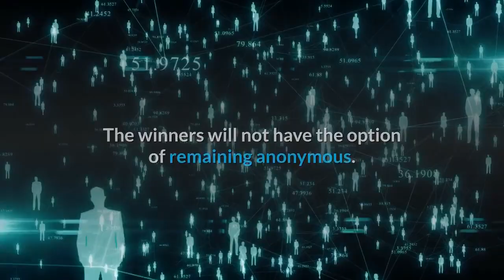Vaxamillion Click Here To Enter Ohio’s Coronavirus Lottery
Having residents opt in is a change from what Gov. Mike DeWine announced last week. or by calling the state Department of Health at 833-4ASKODH. A person will only need to enter once for all of the vaccination drawings. The website will launch at 8 a.m. Tuesday. Available are five scholarships to a state university for residents 12 through 17, and five $1 million prizes for adults 18 and older. Any Ohio resident is eligible, even if they were vaccinated out of state. A total of five weekly drawings for each $1 million prize will take place, with the first winners being announced on May 26. The drawings will be held on Mondays at 7:29 p.m. The winners will not have the option of remaining anonymous. State officials will use the time after the drawing and before announcing the winner to determine that the person has been vaccinated. By opting in, a person agrees to let the state check their information. An alternate will be selected in case the winner is ineligible. Last week, DeWine had said voter rolls would be used in determining who is eligible. McCloud said money used for the lottery is coming from federal funds specifically designated for increasing awareness of the vaccination program, which is now open to anyone 12 and older. Anyone who has received the single dose of the Johnson & Johnson vaccine, or at least the first dose of the Pfizer or Moderna vaccine, is eligible for the drawings. The deadline to register is 11:59 p.m. on the Saturday before each drawing. And winners will be responsible for paying taxes on the prize money.